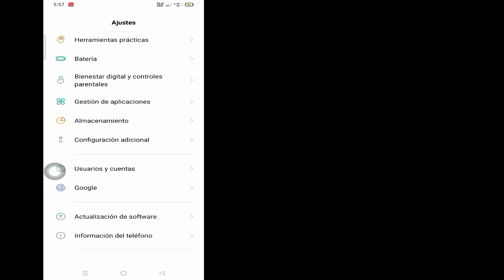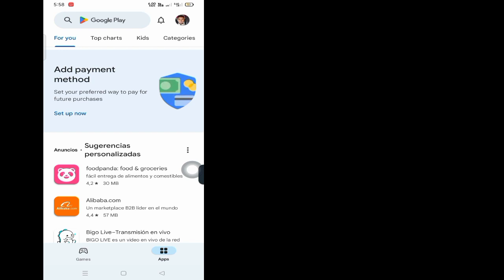Cómo arreglar el chat de mensajes de Instagram que no se muestra (nueva actualización 2023)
En este video,le mostraré cómo arreglar el chat de mensajes de Instagram que no se muestra (nueva actualización 2023) | Le mostraré el proceso más fácil para

Así que siga viendo el video completo sin omitirlo para aprender 2 Cómo arreglar el chat de mensajes de Instagram que no se muestra (Nueva actualización 2023)